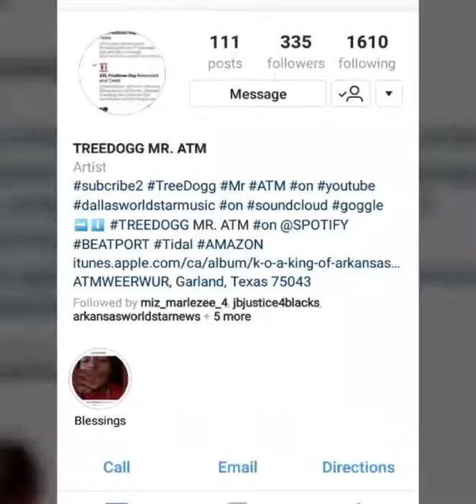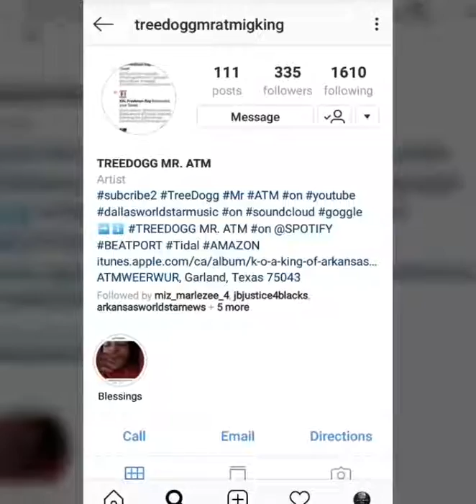Instagramflexonabitkh - TreeDogg Mr. Atm (instagramantum instagramflexonabitkhchallenge)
Tagme on your post of you doing the instagramflexonabitkhchallenge @dallasworldstarnews download instagramflexonabitkh - TreeDogg Mr. Atm go follow Y.G RECORDS on ReverbNation @DJGEE @DJGEETV @iamdjgee @treedoggmratmigking